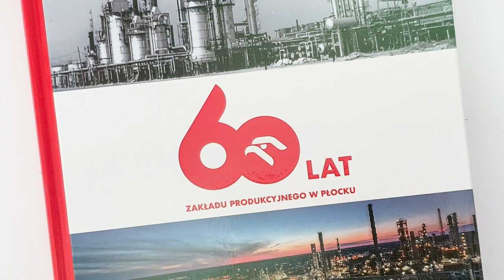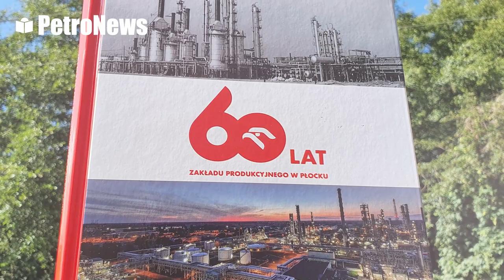ORLEN Bez Tajemnic: 60 lat Zakładu Produkcyjnego w Płocku